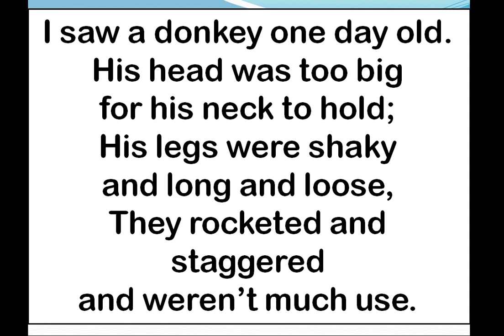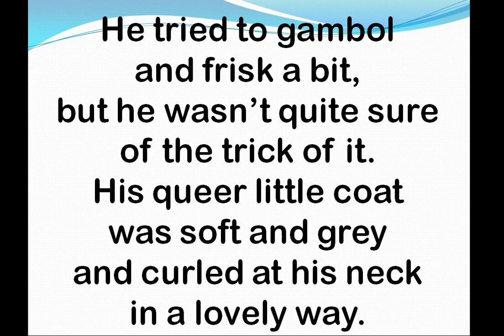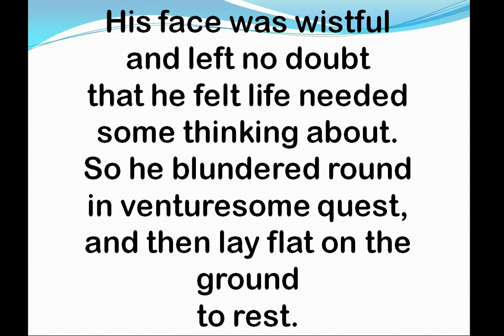Class 6 I English I Poem 3.5 I The Donkey